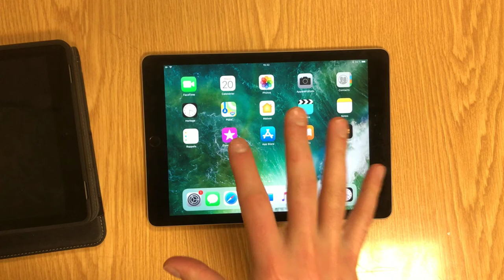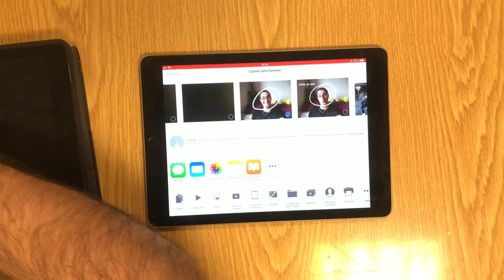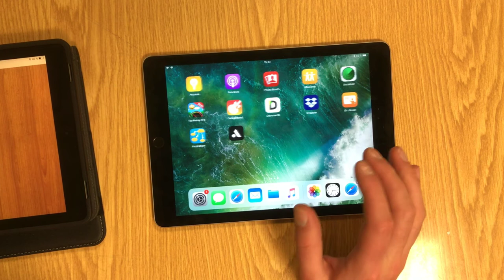Enregistrer l'écran de l'iPad en vidéo !